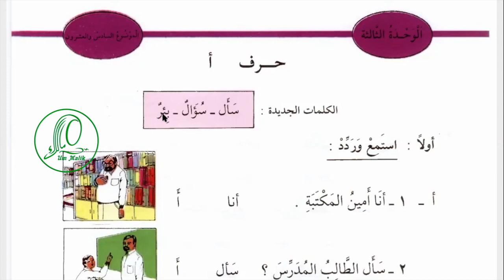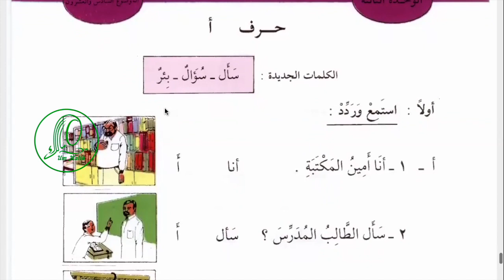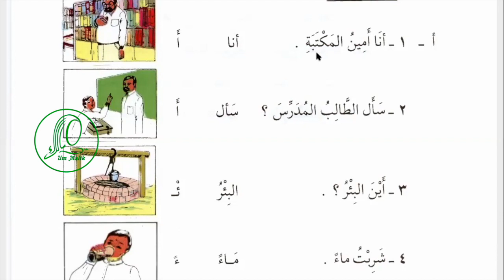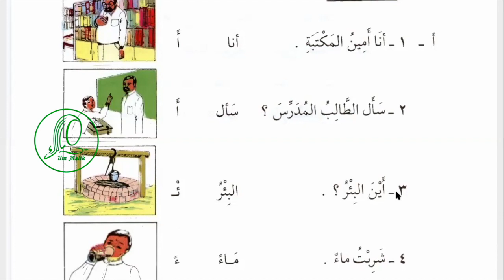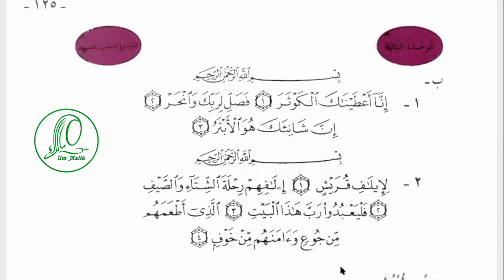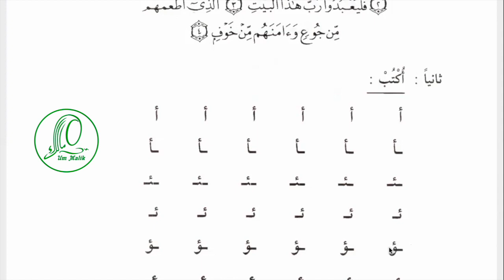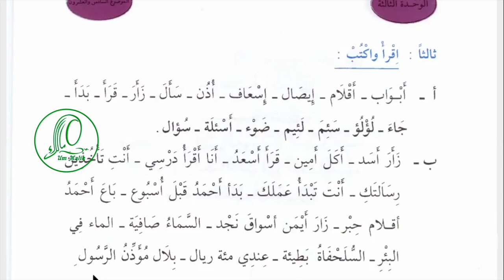Арабский язык Урок 37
Содержание урока:
00:20 Тема: буква Хамза أ
00:25 Написание и произношение буквы Хамза أ
02:19 Новые слова سأل \ سؤال \ بئر
03:22 я أنا
03:29 أنا أمين المكتبةِ
04:09  سأل  спрашивать
04:17  سأل الطالب المدرس
04:58 колодец البئر
05:10 أين البئر؟
05:28 ماء вода
05:32 شربت ماءً
06:45 вопрос  سؤال
06:55 ما سؤالك؟
07:22 Дополнительные упражнения к уроку и новые слова أبواب \ أقلام \ إسعاف أذن \بدأ \ جاء  \ لؤلؤ \ ضوء \ أسئلة\أكل \أخذ \أسبوع \سلحفاة \بطيئة \مؤذن  \صافية